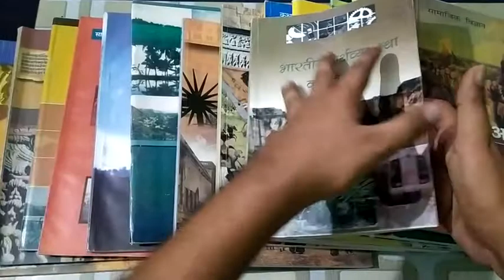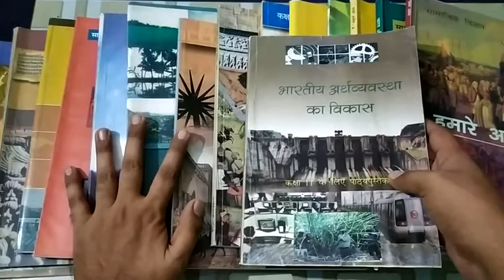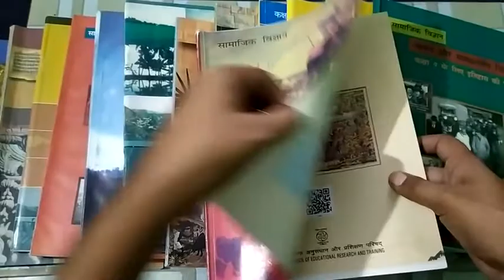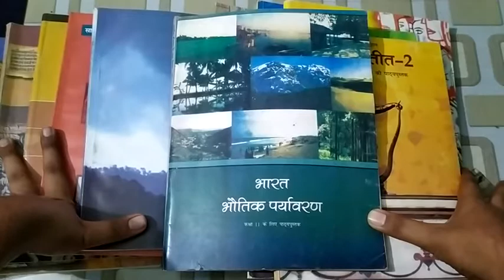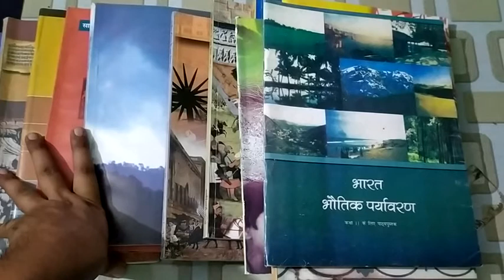NCERT books duplicate मिल रही हैं Market मे/ सावधान ! NCERT Books in hindi .